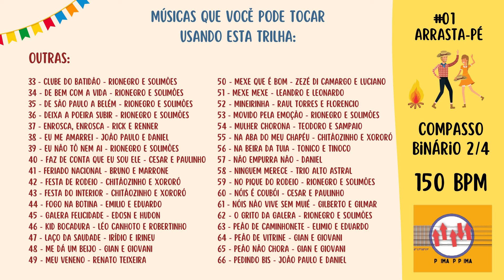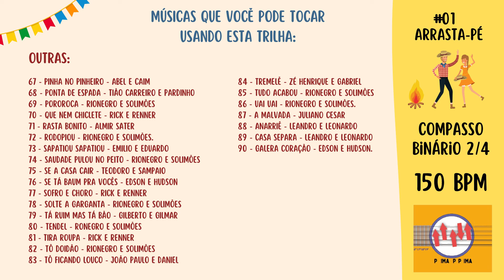#01 - BACKING TRACK DO RITMO ARRASTA-PÉ.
ADQUIRA O CURSO AONDE ENSINO NA VIOLA CAIPIRA OITO RITMOS JUNINOS. PARA CADA RITMO VOCÊ TERÁ A AULA EXPLICATIVA DE COMO TOCAR. A TRILHA PARA ESTUDO DO RITMO COM A TROCA DE ACORDES E OITO VÍDEOS COMO ESTE DO RITMO PARA VOCÊ APLICAR NO REPERTÓRIO.

130 BPM - 0:08
150 BPM - 15:10